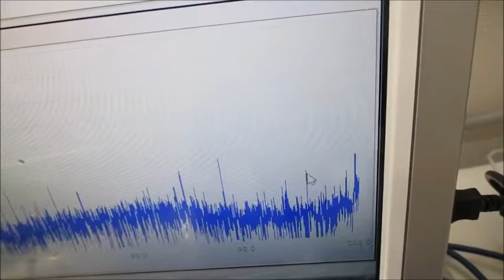超音波システムを利用した「超音波シャワー」技術